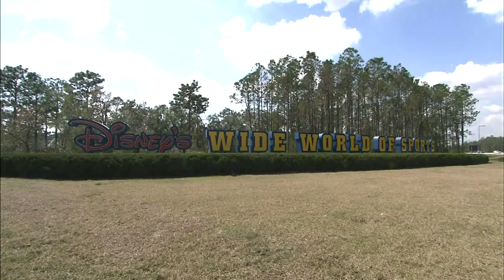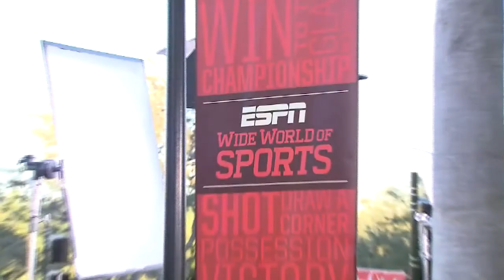SportsCenter Top 10 - ESPN SportsCenter at Disney 2020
Hosting ESPN SportsCenter at Disney 2020 - SportsCenter Top 10 List